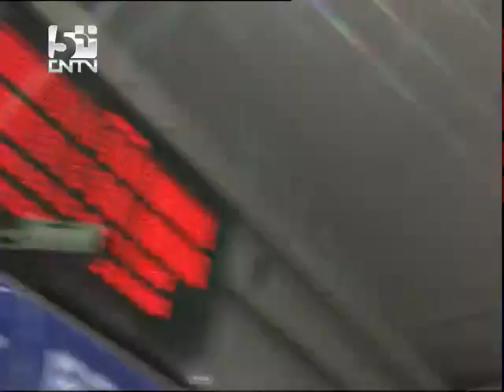Women's BB & Men's VT Final Live Coverage, 2011 Chinese Gymnastics National Championships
2011年全国体操锦标赛——男子跳马+女子平衡木 决赛实况
Starting Lists for Women's BB & Men's VT Event Finals Live, 2011  Chinese Gymnastics National Championships:

Women's:
066 Lou Nina , Zhejiang
068 Deng Linlin , Anhui , Olympic Champion
036 Tan Sixin , Shanghai , Youth Olympic Champion
120 Zhang Ye Linzi , Hubei  @20:48
138 Zeng Siqi , Hunan
034 Sui Lu , Shanghai
022 Li shanshan , Hebei
060 Huang Huidan , Zhejing

Men's:
207 Huang Xi , Guangxi
145 Yang Yang , Henan
073 Lu Bo , Jiangsu , World Champion
061 Zhang Zhongbo , Shanghai
189 Cao Yulong , Guangdong
221 Feng Ze , Sichuan , World Champion
219 Zou Kai , Sichuan , Olympic Champion
087 Du Wenfei , Jiangsu

Commented by Chen Ying & Li You, captured by Jim!